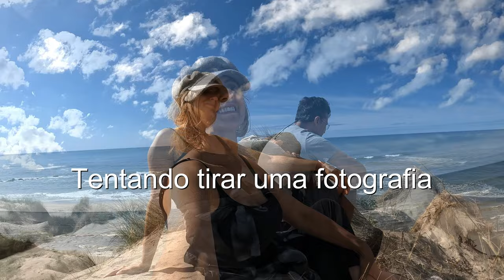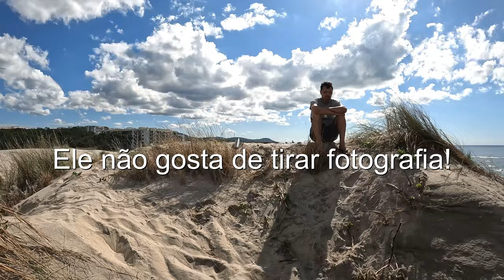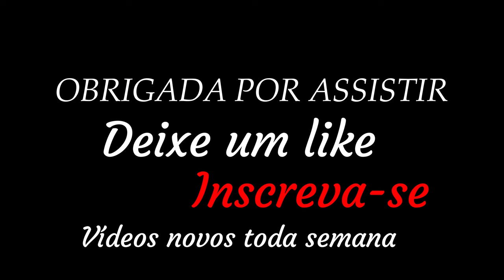VIANA DO CASTELO E SUAS BELAS PRAIAS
Viana do Castelo tem belas praias! Lugares belíssimos e pertinho do centro da cidade, vale a pena conhecer [Praia da Amorosa, Praia de Rodanho, Praia de Cabedelo, Praia de Chafé]

Bem-vindos todos que se identificarem com dois cinquentões sonhadores!

LUTE POR TEUS SONHOS!